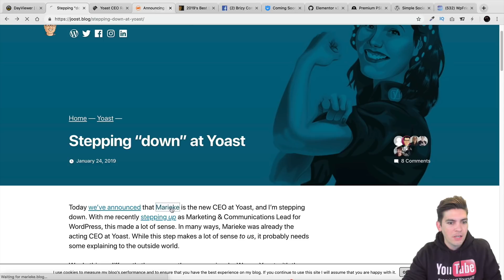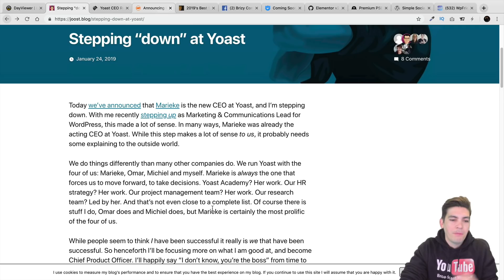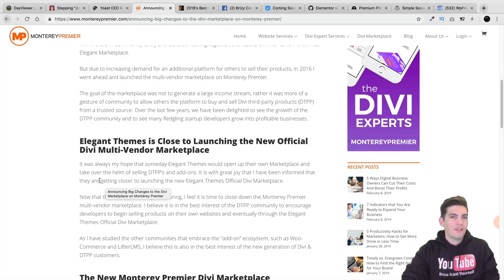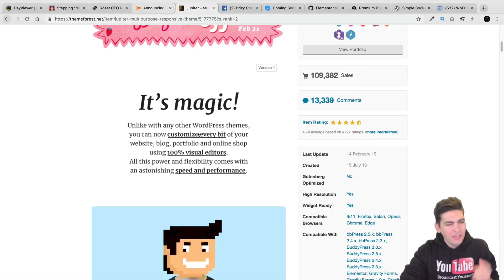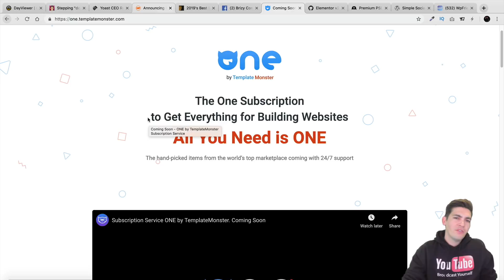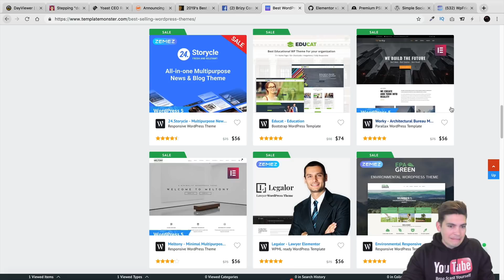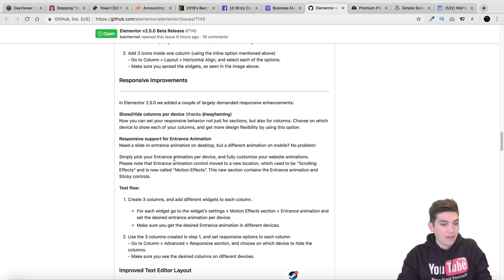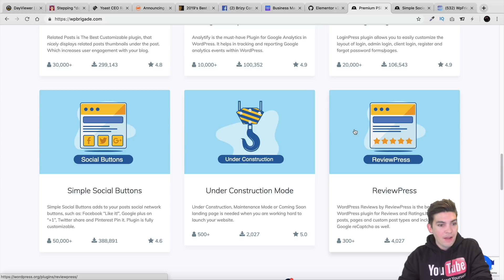Wordpress News! Some of the latest news and updates in the Wordpress Community!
Some of the latest features and updates in the wordpress community.

-Yoast has a new CEO
-The Jupiter Theme slowly climbs up envato market
-Elegant themes is in talks of creating a new marketplace
-Brizy new features update comes with new blocks that are really nicely designed.
-Template monster looking to create a subscription basis for their products!
-Elementor Beta shows some new amazing features
-Social Media Plugin had some huge flaws which allows users to access the backend